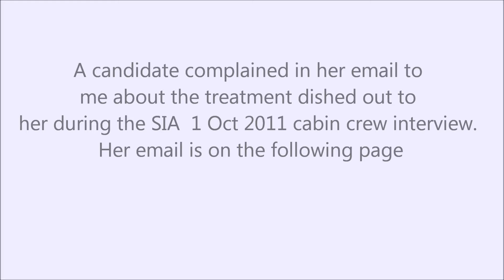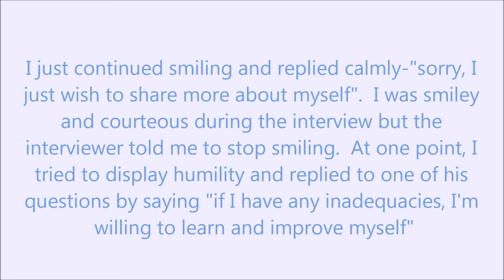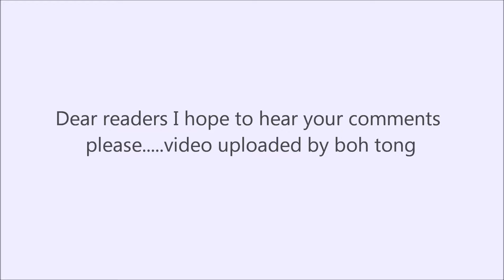Complaint re: CC Interview 1 Oct 2011.